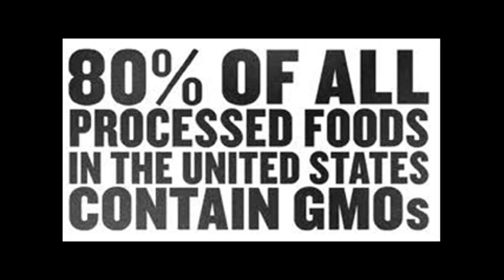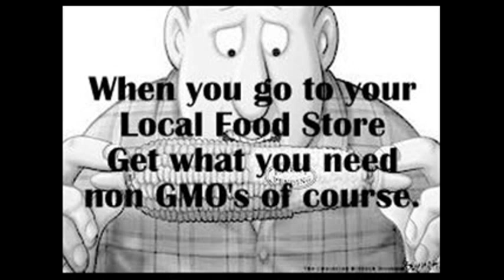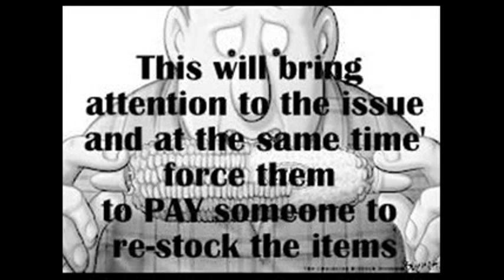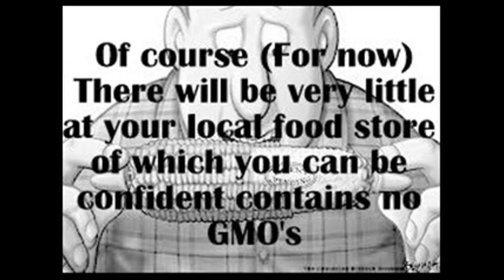PLAN "B" For GMO's (You Can Make a Difference)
UPDATE: Study republished, now beyond reproach. GMO's are BAD NEWS

We are going to take back our lives. No one is going to dictate what I put in my body. NO ONE. How about you? One can lead a horse to water, Well you know the rest.
Please understand YOU CAN MAKE A DIFFERENCE. Just do your part. They cannot function without your $$$$$$$$, any drop in their profits, forces them to re-evaluate. I PROMISE!